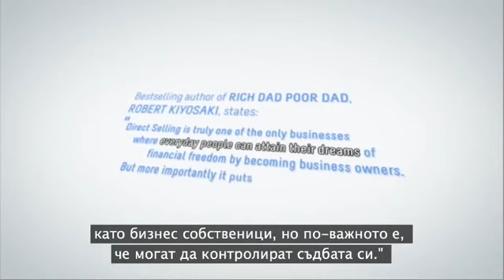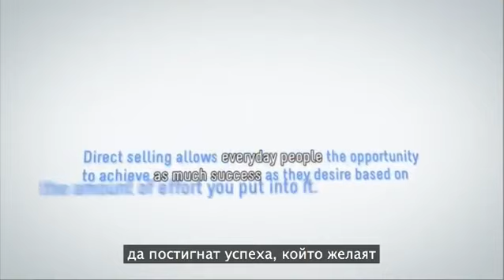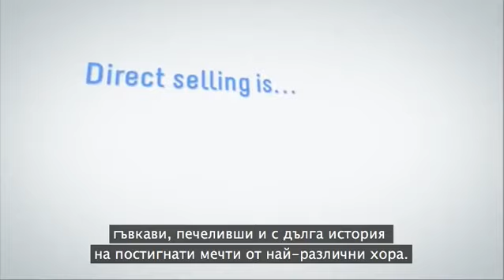Какво са Директните продажби?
За лична и безплатна консултация на тема: Основни или Допълнителни Доходи, Здраве и Красота и Отстъпка от -28% до -68% попитайте вашият приятели, който ви е препоръчал това видео или на